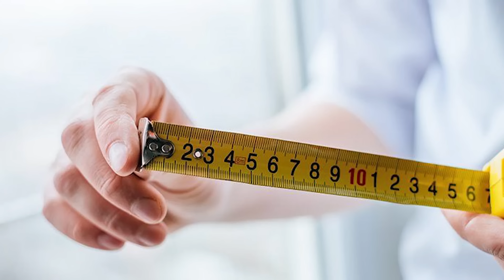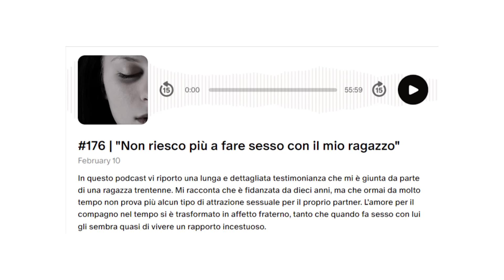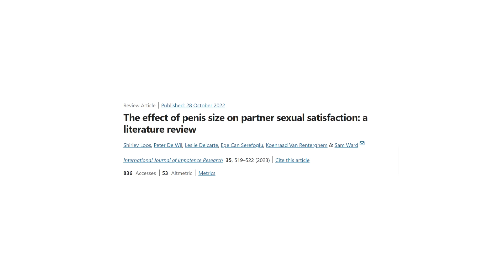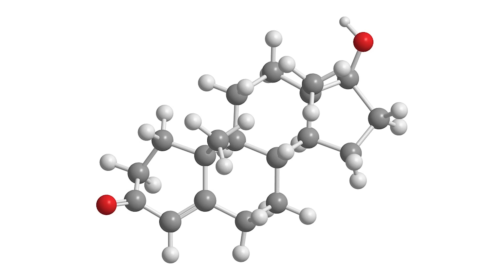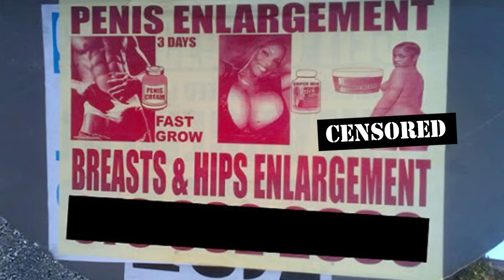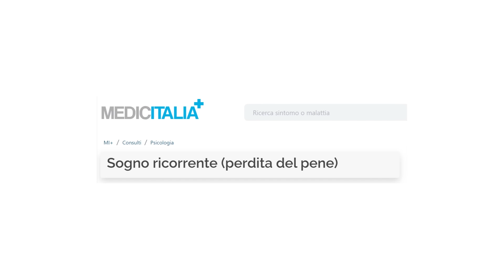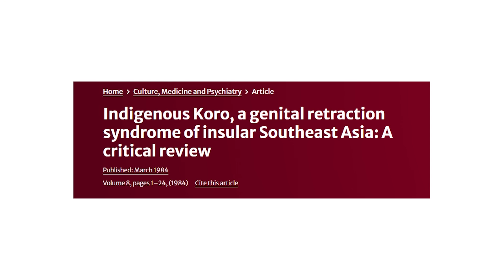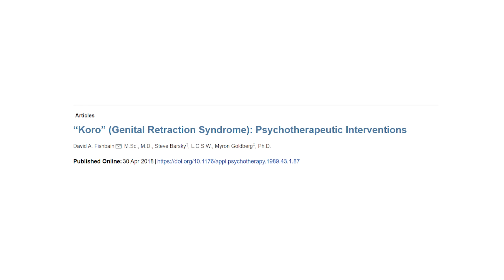L'ansia per le dimensioni del pene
Apprezzi mio lavoro? Oltre a sostenermi con un "mi piace" al video, puoi farlo tramite PATREON con 2 o più euro al mese (offerta libera). in cambio potrai ascoltare due podcast esclusivi a settimana, usufruire di una videochiamata di gruppo al mese, oltre ad avere accesso alla chat Telegram dedicata per le interazioni in tempo reale con il resto della community.

Grazie infinite per il supporto 🙏